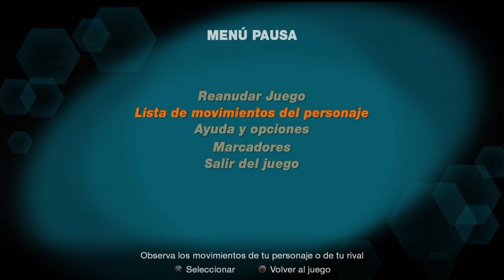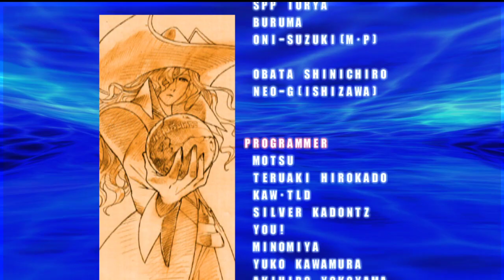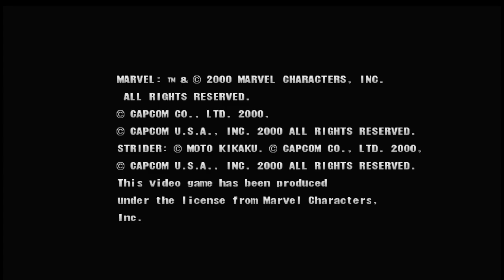Marvel VS Capcom 2 - Sentinels (La Guerra de los Centinelas) - Juego de dificultad para expertos PS3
La Guerra perfecta de los Centinelas contra toda Marvel y Capcom, con la jugabilidad facil y sin complicaciones...
Sería mejor construir un ejercito de Centinelas para ir tras Abyss y algunos Villanos de Marvel y Capcom, así acabando más rápido y frenar en lo absoluto el Deterioro del Planeta aconsejado por Ruby Heart...

Consola: PS3
Personajes: Ryu / Ken / Akuma
Dificultad: Experto
ESPECIAL: SENTINELS ATACAN  A LOS  GUERREROS Y AL MOUNSTRO ABYSS